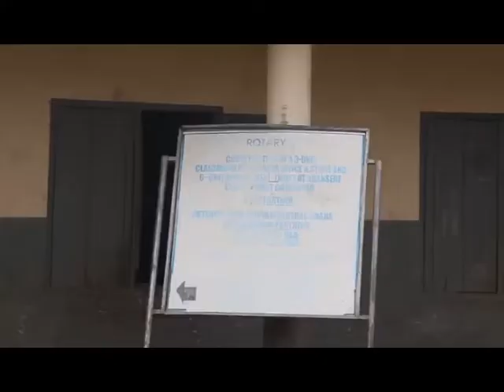Luck of infrastructure affecting education at Abansere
Luck of infrastructure affecting education at Abansere in the Bono Region of Ghana.